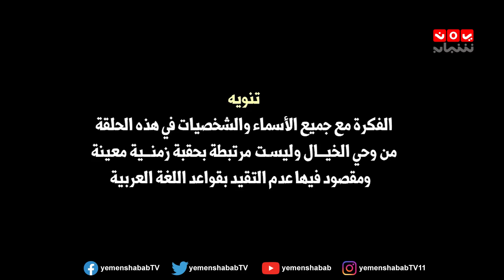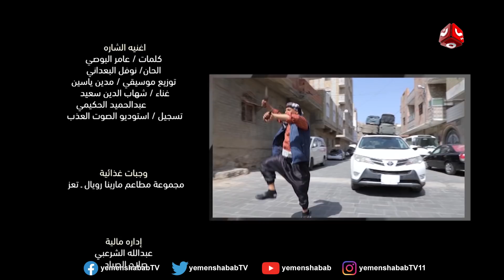حالتي حالة 2 | الحلقة 15 | الملك نبهان 2 | بطولة عامر البوصي و نوفل البعداني | يمن شباب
المسلسل الاجتماعي الكوميدي " حالتي حالة "
بطولة الفنان عامر البوصي و نوفل البعداني ومشاركة  مجموعة من النجوم
يبث يوميا الساعة 9:30 مساء
ويعاد الساعة 3 فجرا  و 4:30 عصرا

قناة فضائية يمنية مستقلة تبث على مدار النايلسات بالترددات التالية :
HD     11257/H/27500
SD     11391/V/27500

موقعنا الإلكتروني والبث الحي : yemenshabab.net